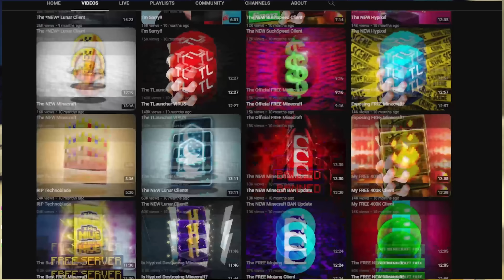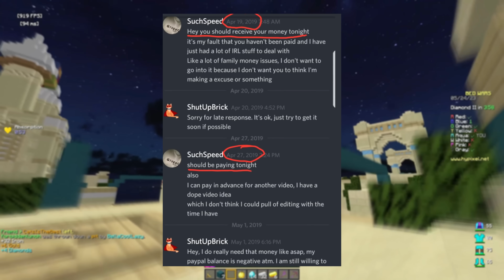The End of SuchSpeed (Scamming, Faking Giveaways & More)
SuchSpeed is a Minecraft Youtuber who once was a very enjoyable creator to watch, back in the day when he was associated in the BuildUHC and Badlion community with people such as xNestorio, Huahwi, Danteh and more. In this video I look into the recent scamming accusations against him, do you guys think SuchSpeed is scamming people, do you think he'll own up to his actions?